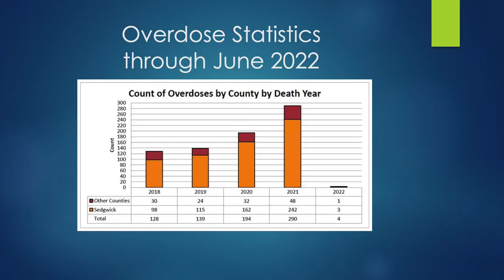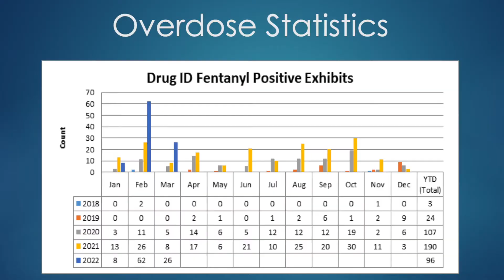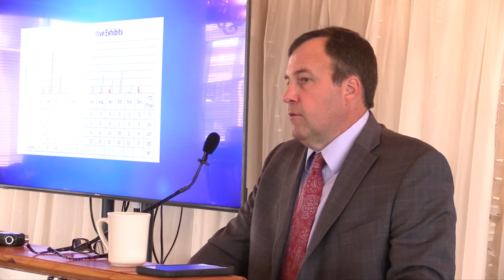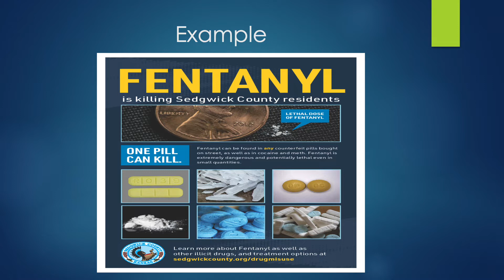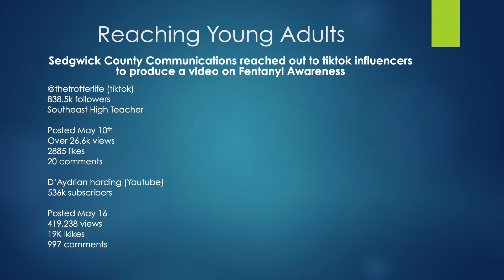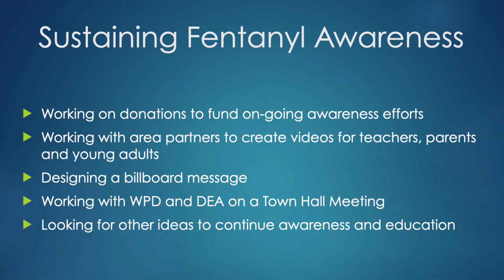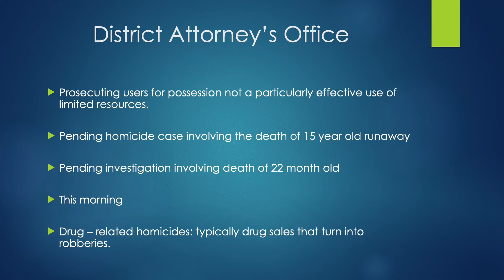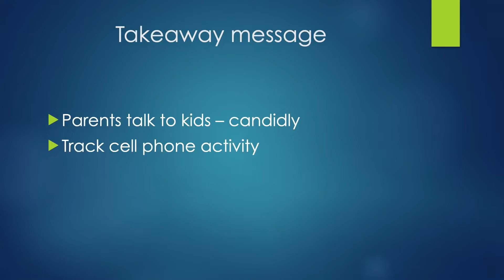Mark Bennet – Fentanyl in Kansas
Sedgwick County District Attorney Mark Bennet spoke about the surge in fentanyl in Kansas, the danger it poses, and how his office and the Sedgwick County sheriff's office is dealing with the epidemic. Bennet addressed a lunch gathering of the Wichita Pachyderm Club on September 9, 2022.